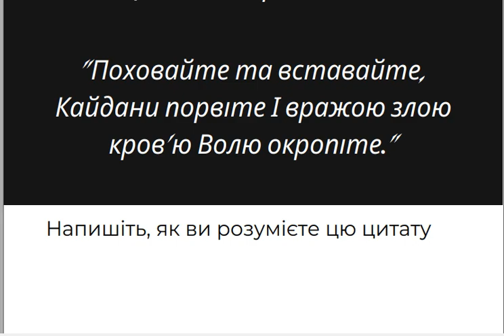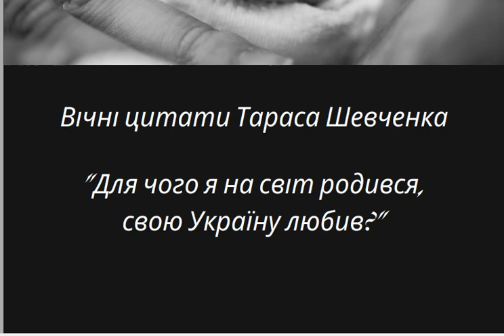Тарас Григорович Шевченко "Цитати"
Цитати
Правила для активності, де діти мають працювати з цитатами Тараса Шевченка:
Почніть з того, щоб дати дітям кілька цитат Тараса Шевченка. Цитати можна вибрати з його віршів, листів або записів у щоденниках.

Попросіть дітей прочитати кожну цитату та подумати про те, що вона означає. Можливо, деякі цитати будуть складними для розуміння, тому можна допомогти дітям з'ясувати значення окремих слів або виразів.

Попросіть дітей написати власні висновки про те, що означає кожна цитата. Вони можуть використовувати свої власні слова, але мають пояснити свої думки та відповісти на запитання: Що, на вашу думку, хотів сказати поет? Як ця цитата може бути застосована у сучасному житті?

Дайте дітям можливість поділитися своїми відповідями та обговорити їх з рештою групи. Запропонуйте дітям задавати одне одному запитання та давати додаткові пояснення до своїх відповідей.

Закінчіть активність дискусією про те, що діти вивчили про Тараса Шевченка та його поезії. Вони можуть висловити свої враження та відчуття від роботи з його цитатами та поділитися своїми висновками.

Можна зробити самостійно або замовити в електронному вигляді в pdf форматі 40 грн.